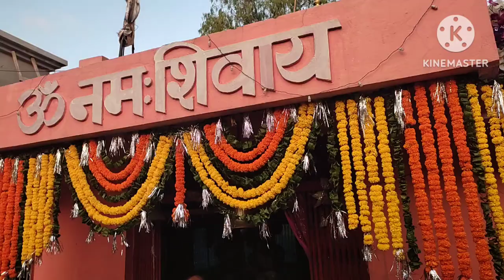श्री श्री 1008 श्री अभिराम दासजी महाराज राम टेकरी पधारे